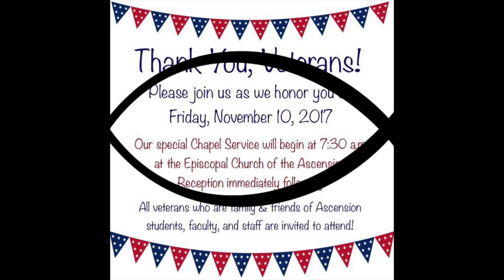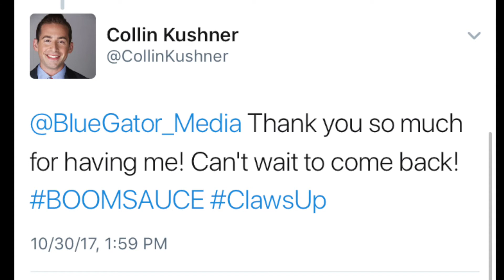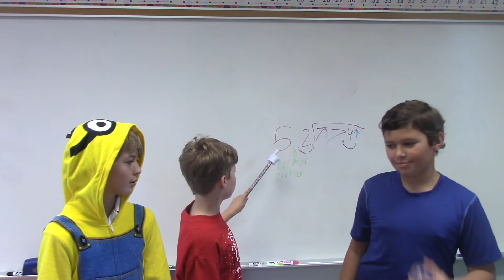Blue Gator Buzz 9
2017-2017